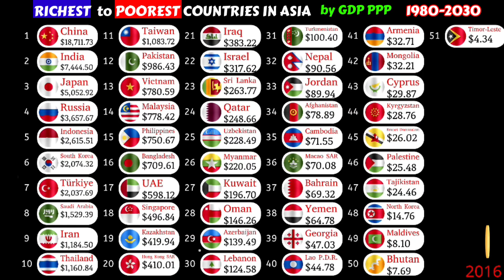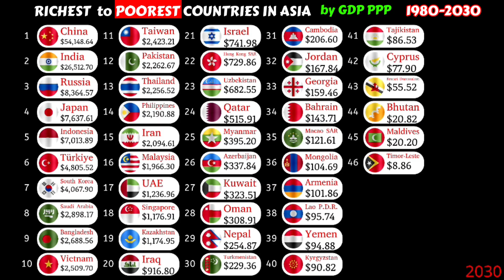Richest to poorest countries in Asia by GDP PPP|1980-2030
Richest countries in Asia ranked by GDP PPP
Poorest countries in Asia
Poor Asian countries 2025
Rich Asian countries 2025
Asia GDP 2030
Largest Asian economies|GDP PPP
Top richest countries in Asia 2025

This video shows the year by year data of all the countries in Asia in terms of GDP PPP from the year 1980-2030.

Animation tools:-
Alienart.io

Countries that are featured in the video:-